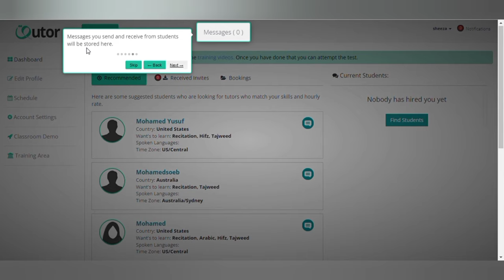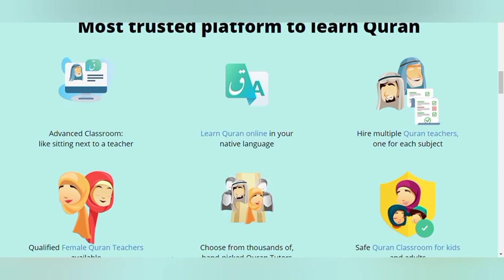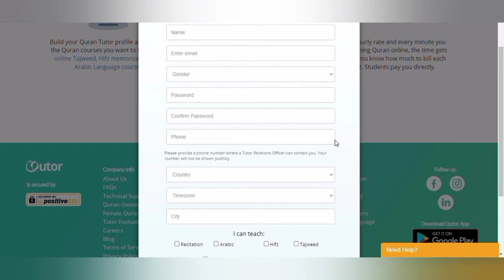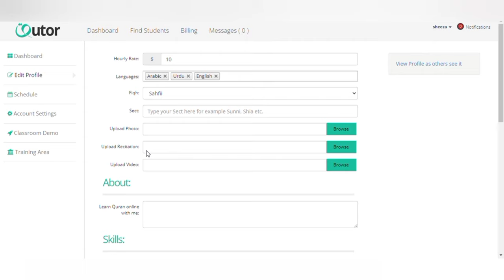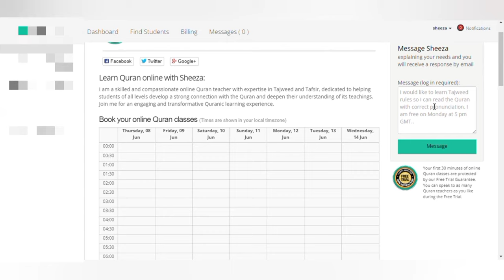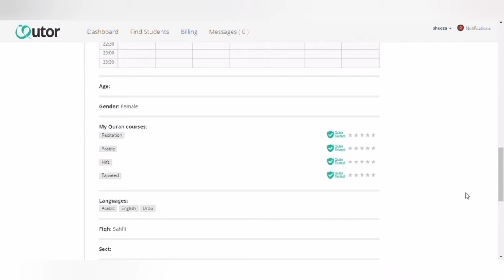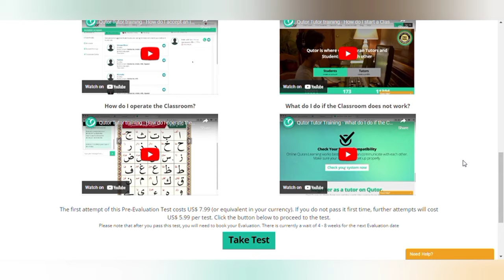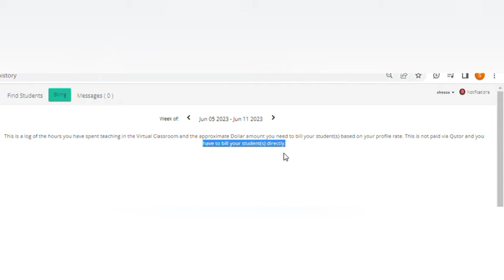How to teach Online QURAN - ONLINE EARNING in Pak India - job alert 2023 - Work from home jobs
Discover the opportunity to teach the Quran online and earn money from your home. In this short video I introduce you to a genuine website that allows you to register as a Quran tutor and teach students in the UK and USA CANADA AUSTRELIA.

Queries Solved:
Online Quran Teaching Jobs 2023 in pakistan india
Online Quran Tutor Jobs From Home for students
Online quran teaching ke liye students kaisy find krain
How to find students for quran teaching 2023
Qutor interview Questions/ Answer for passing test
Ghar Baithy Online Quran Parhaye or Paise Kamaye
Online Quran kaisy padhaye
Ghar baithy quran e pak kesy padhaye
Earn Dollars Online As Quran Teacher for pakistanies
Online Quran Teaching Jobs for housewife
Online Earning In Pakistan for qari and hafiz